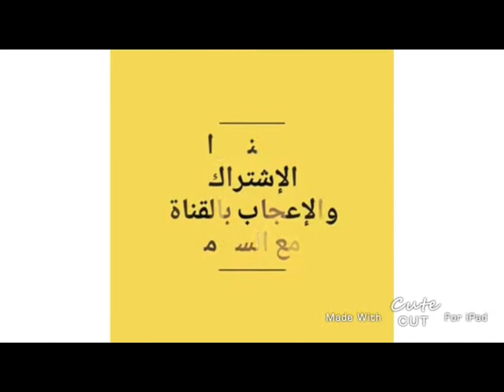دخول اخطر كهف في ارك موبايل. ارك سرفايفل سينغل. #19. Ark Mobile